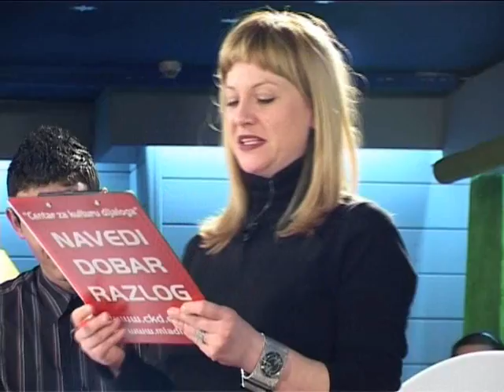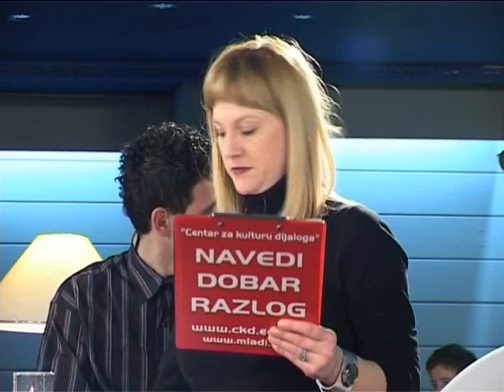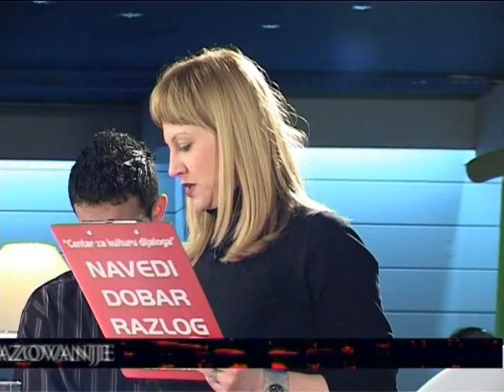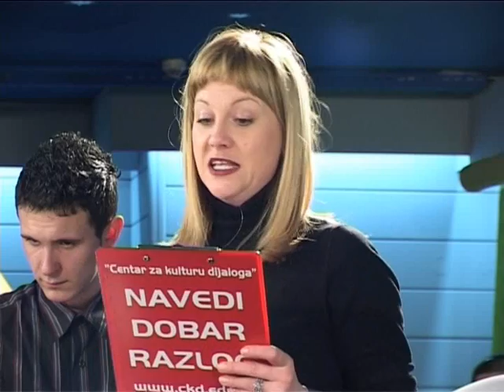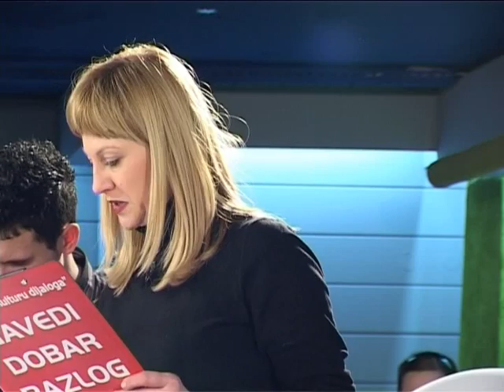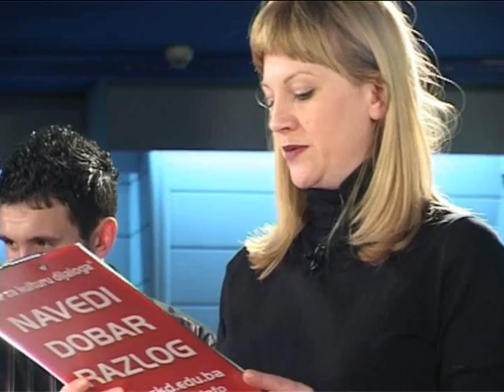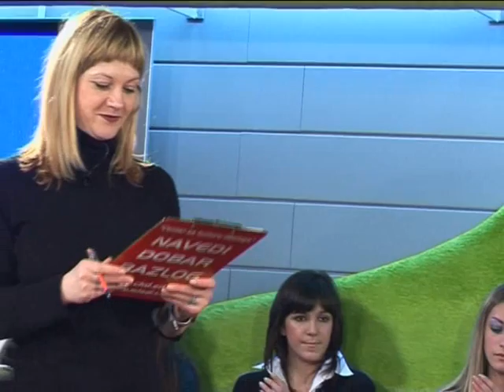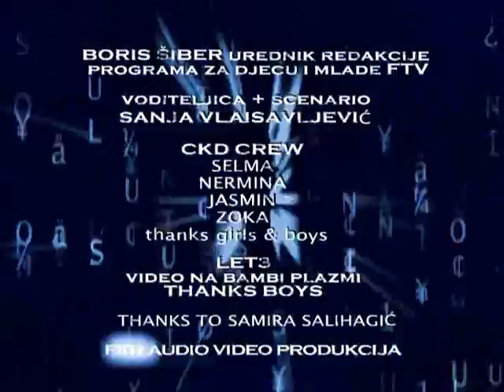Sloboda izražavanja je stvaralački čin čovjeka